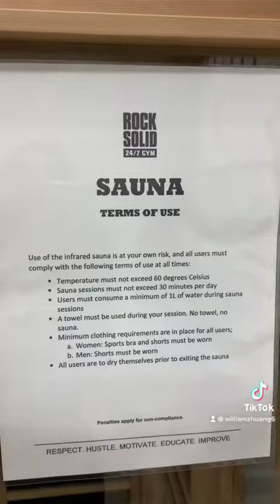Gym with me in Adelaide Rick Solid Gym